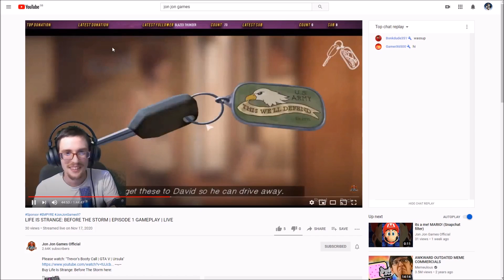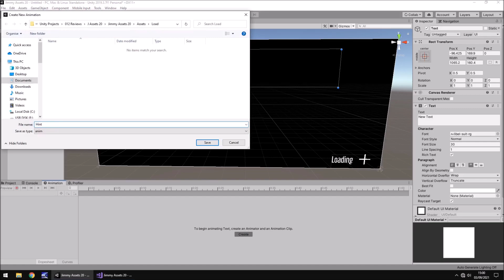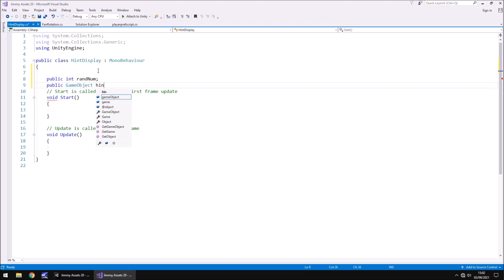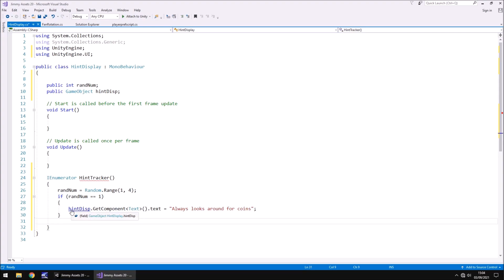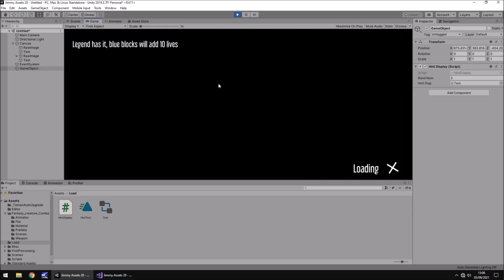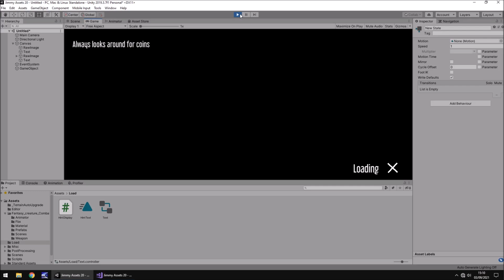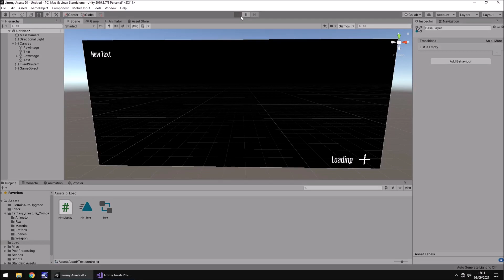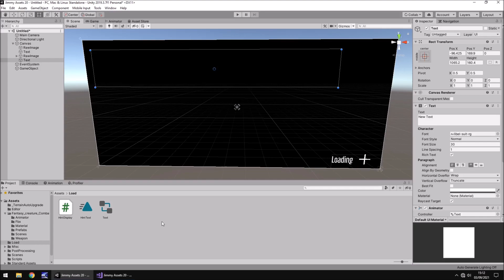HOW TO MAKE RANDOM HINTS APPEAR ON A LOADING SCREEN - MINI UNITY TUTORIAL WITH C#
In this Mini Unity Tutorial we learn how you can add some randomized hints for your game during a loading screen.

✦ Start your game development career today in Unity 2017 - Unity 2018.1 and even Unity 2020 and learn how to make a game through the power of Unity.

Who Is Jimmy Vegas?

Start your game development career today, for free.